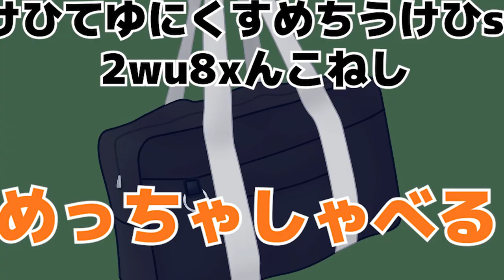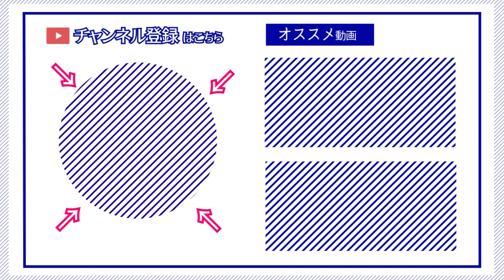【ゆかり先生劇場】ショートコント『持ち物検査』（VOICEROID劇場）